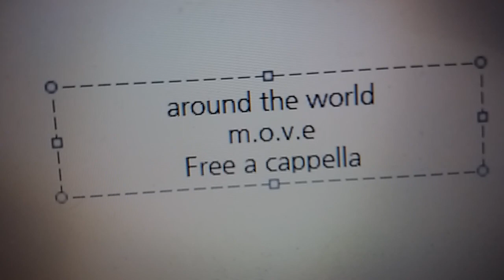m.o.v.e - around the world Free a cappella フリーアカペラ